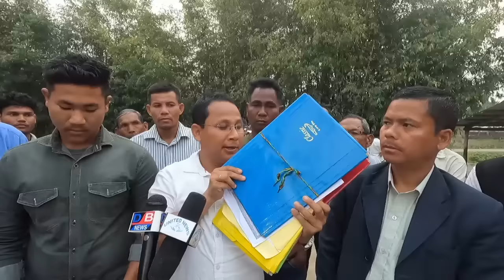Udang jabai Ronjon Daimary//10 रोजानि आन्दोनि बाथ्रा//Bikrom Daimary आ मा फोसावखो//Raijwni bisarao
Derhasatislary11

shiva
derhasat islary
d islary vlog
second hand bike kolkata
bhojpuri
manipur vlog
maya luki luki song
new bodo video 2023
sandre mwkang
tropical house design
video boro
wwe smackdown
zee tv serial
pt usha football
snail cooking
sonali bendre
south movie
sSC gd 2018 neW update
sukhbir karzee youtube channel
tet merit list 2023
toka toka song
new bodo
new movies
new short film bodo
new short movie bodo
nitin south movie
oppenheimer trailer
jet li hindi dubbed full movie
kokrajhar sai
kundali bhagya
kundali bhagya full episode
limcee vitamin c chewable tablets 500...
mablaba ang dukhu jaymala
mithi narzary
miyazaki mango
mj anything
narzary alp
dosti film
durand cup song
dwhwo bodo film
elvish yadav vlogs
fishing videos
foratox 10g uses in hindi
gadar 2 trailer
gemini tarot
gemsri daimari
bodo new short film
bodo vedio
bodoinfo
borad
boro news
boro songs
boro video 2023
boro viral
btr tet recruitment
bwisagu
anithing mj
bodo comedy
bodo job
bodo movie
hello bodoland
indian football team
james pastor
bodo vlog
anything mj
bodo job news
derhasar islary
dalmia cement
derhasat islary
bodo film
bodo song
new bodo video
bodo cartoon
bodo info
bodo job info
d islary
d islary vlog channel
bodo video
rimal_daimari breakup_song